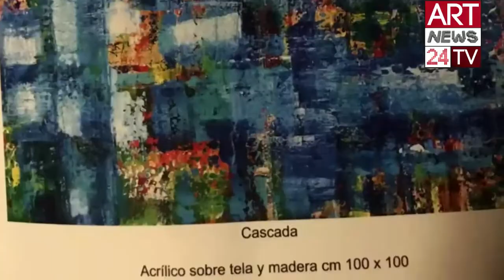CURRENT EXHIBITIONS IN ROME : Galleria Monogramma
- In Rome, you can have a splendid walk along the gorgeous Via Margutta, the street of the artists, where there is actually a unique opportunity till january 31st at Monogramma Art Gallery. You can visit the exhibition of Horacio Fernandez and Rodrigo Nevsky Fernandez, two abstract-expressionist artists from Chile. The exhibition, curated by Giovanni Morabito, owner of Monogramma Gallery, offers to the visitors several acrylic on canvas and wood paintings. The Communication of the Exhibition is curated by Gianluca Morabito. Horacio Fernandez has a mature abstract expressionist style, reinventing the lesson by Jackson Pollock and Mark Rothko in a so deep achievement. Rodrigo Nevsky Fernandez Is closer to Kandinskij and the abstract tradition, up to some echoes from cubo futurism.

chat!